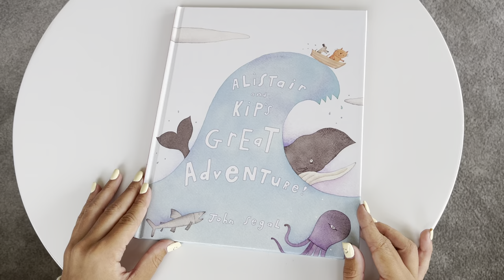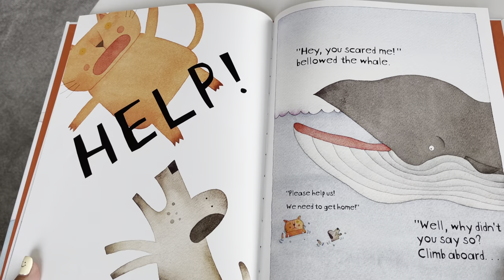Alistair and Kip's Great Adventure! by John Segal, Read by Ashley